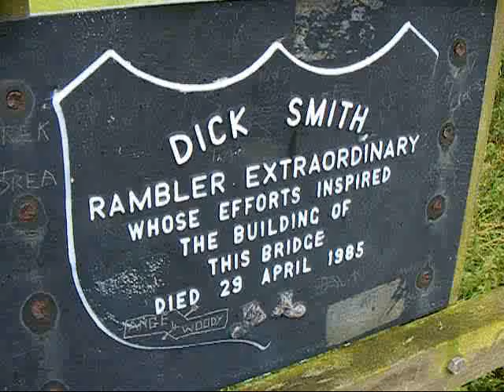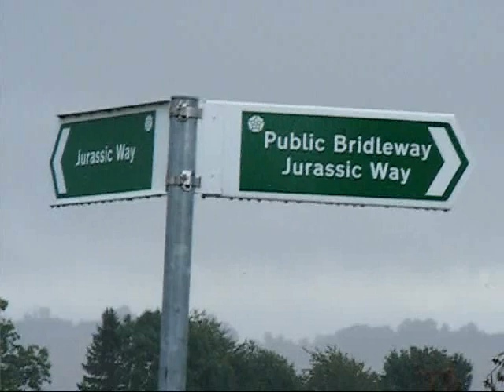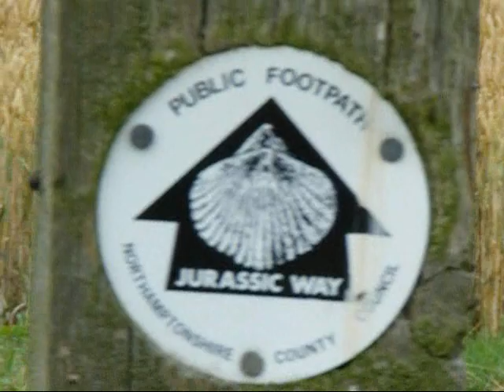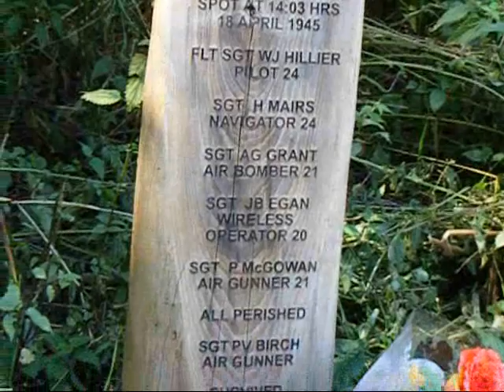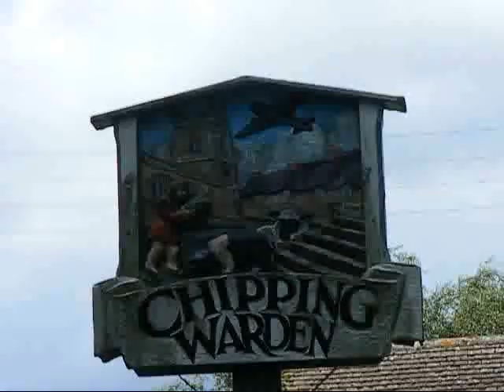The Jurassic Way Walk- Banbury to Chpping Warden 2 Aug 2008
Despite its end points not being in Northamptonshire, the bulk of the walk is in that county. On Saturday 2 August 2008, I walked the 11 mile stretch of the Jurassic Way between Banbury and Chipping Warden. The weather in the morning was appalling, but it became much brighter in the afternoon.